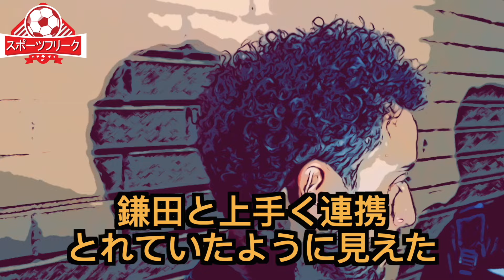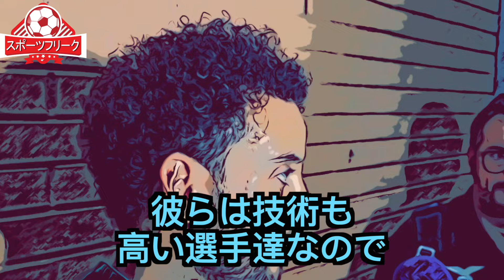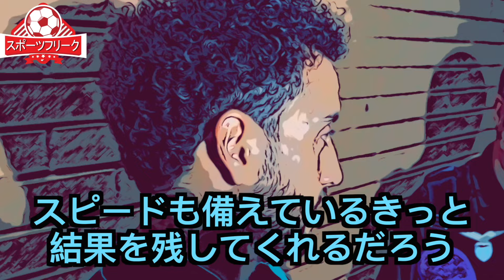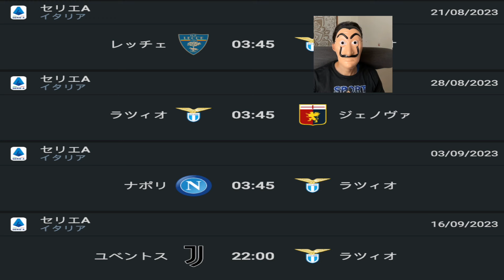ラティーナxラツィオ0-9、鎌田を賞賛するFアンダーソン＆現地サポ「鎌田はミリンコビッチと違って...」「賢い選手であり、スピードも備えている」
Timecode
0:00 冒頭
2:16 鎌田を賞賛するFアンダーソン＆現地サポ
4:21 ラティーナxラツィオ0-9、スタメン、ゴールスコアラー、ラツィオの日程